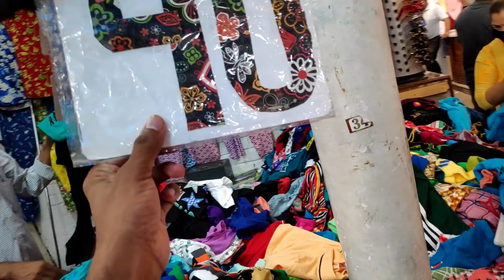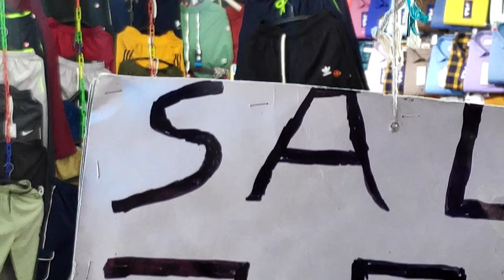Cheapest Market To Buy Cloths,Shoes | Starting 30/- | In Chandigarh 🔥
In This Video I Will Show You Cheapest Market in Chandigarh 19 Sector To Buy Cloths,Shoes,Watch.